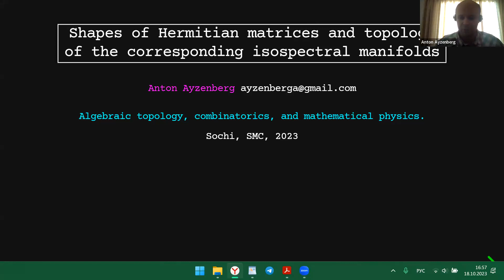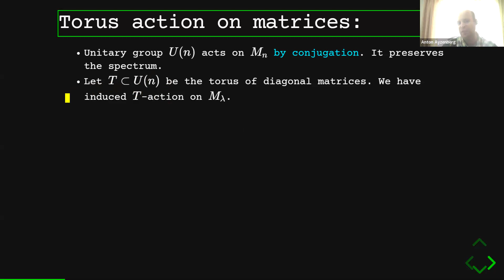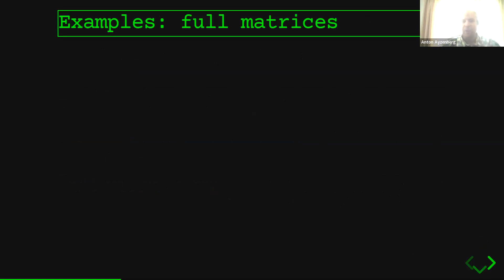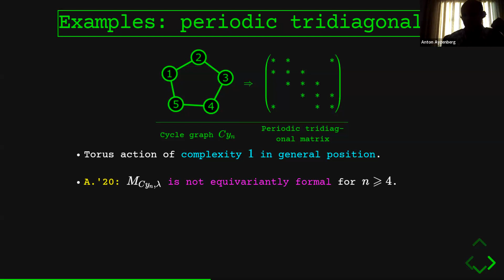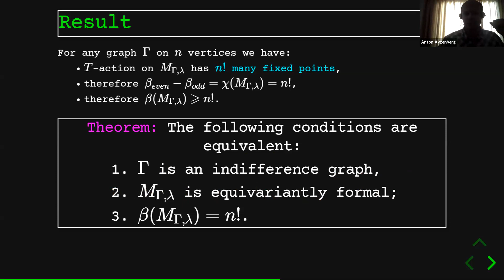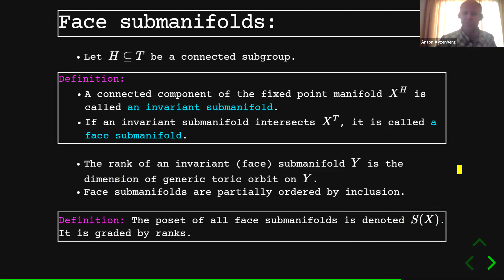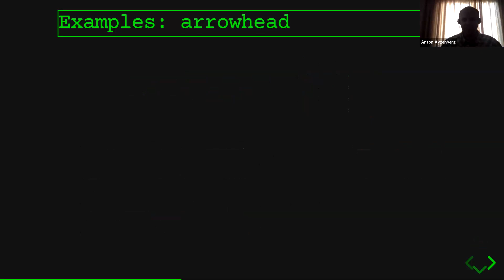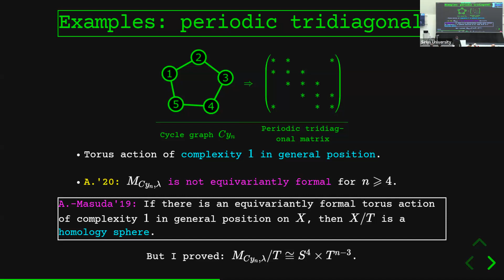A. Ayzenberg - Shapes of Hermitian matrices and topology of the corresponding isospectral manifolds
Shapes of Hermitian matrices and topology of the corresponding isospectral manifolds
Anton Ayzenberg
HSE University (Moscow)

Формы эрмитовых матриц и топология соответствующих изоспектральных многообразий
Антон Айзенберг